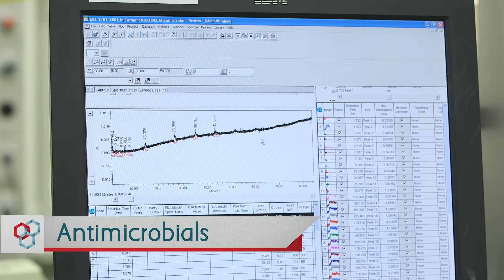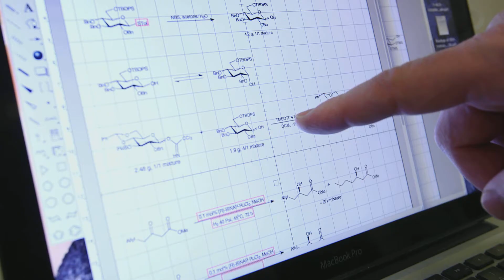GlycoNet - Antimicrobials research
Did you know antimicrobial drug resistance is a growing problem in Canada and worldwide? Learn about how GlycoNet is funding glycomics research to help fight bacterial and fungal infections, and resistance to antibiotics.

The Canadian Glycomics Network (GlycoNet) aims to use the study of carbohydrates to improve human health.